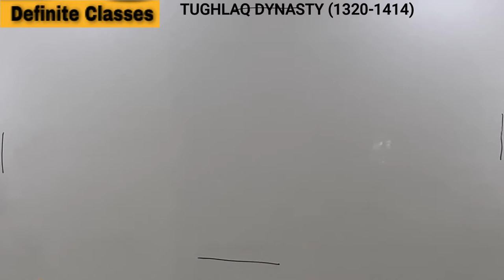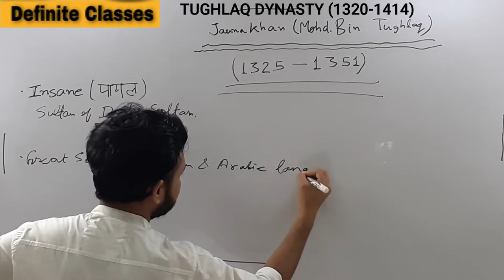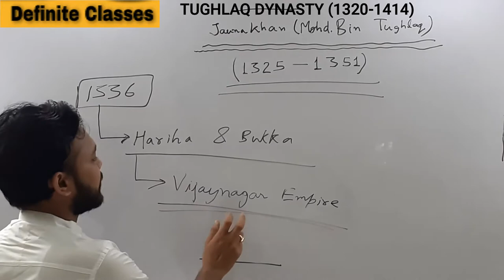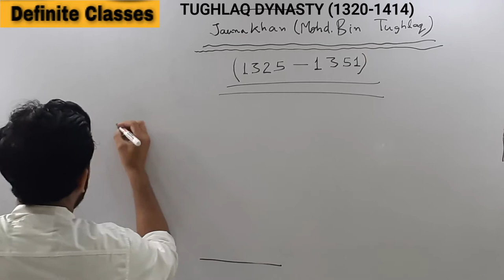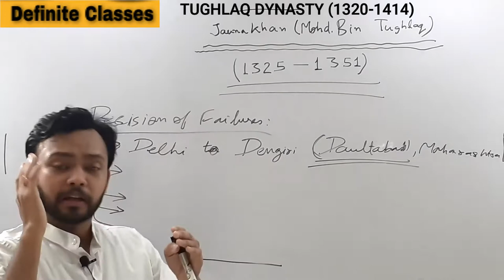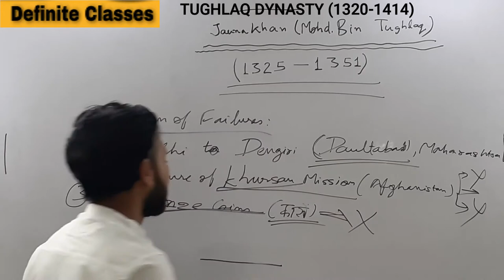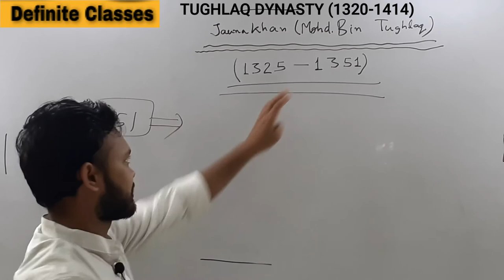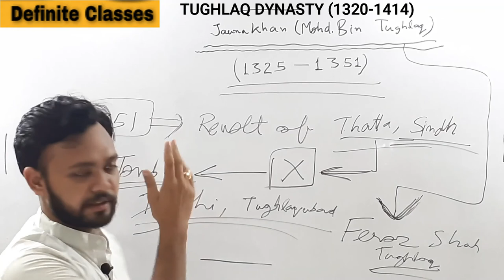MUHAMMAD BIN TUGHLAQ I तुगलक वंश I TUGHLAQ DYNASTY I DELHI SULTANATE I LECTURE 17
For   (PART-II)    IMPORTANT QUESTIONS FOR ALL EXAM

For   (PART-I)    IMPORTANT QUESTIONS FOR ALL EXAM

About:
Learn all the chronological events of History, that comes in competitive exams like UPSC, SSC CGL, UPPSC, UPSSSC and other regional competitive exams.